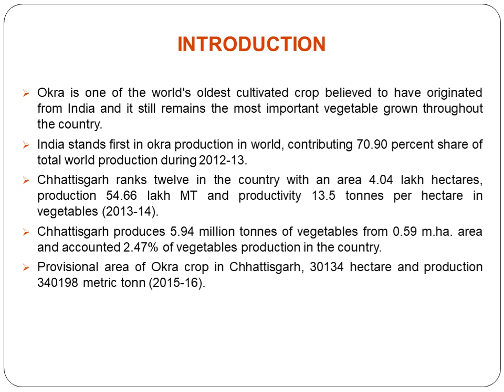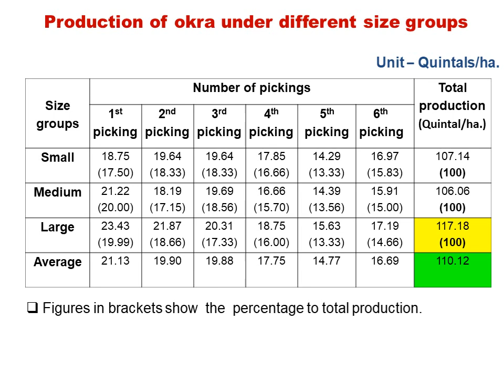19. Sixth National Seminar 2020 presentations: NS20-019